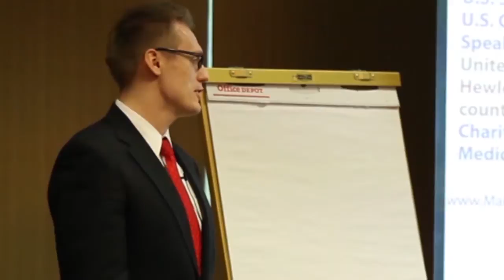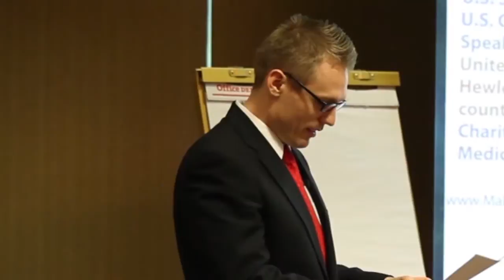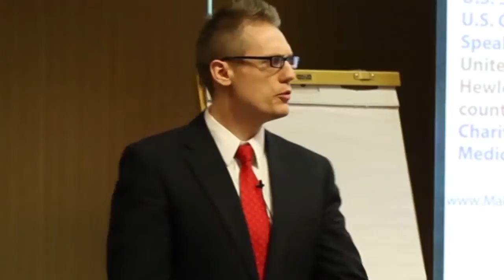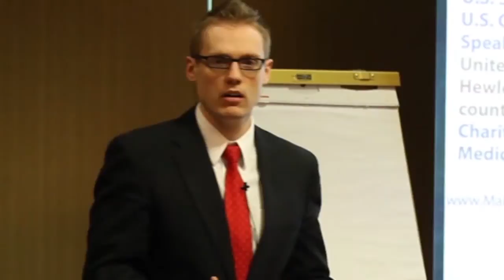Motivational Speaker in Orlando| Clay Clark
Clay Clark is witty and inspiring. He wants to motivate you to start or grow your own business. To learn more about Clay, you can